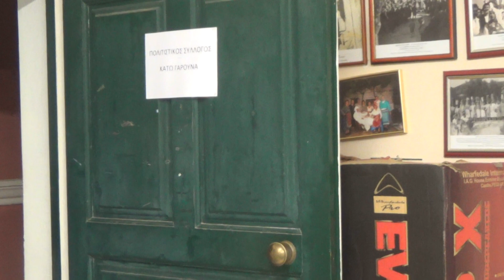Xoρωδίας Ανδρικής Corfu Καλλίφωνων 'Κερκυρ. παραδ. τραγούδι',7--9-2019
Μετά την εκδήλωση από Πολιτιστικό Σύλλογο Κάτω Γαρούνα στην Μνήμη του Λευτέρη Σπίνουλα και το δείπνο που δόθηκε στην αίθουσα εκδηλώσεων του Πολιτιστικού Συλλόγου,3 Φίλοπι Μέλη της Χορωδίας Κέρκυρας σςε παραδοσιακά κερκυραικά τραγούδια κι αυτό το 1ο από τα 3 που είπαν.!Αfter Kato Garounas Corfu Culture Event on 7-9-2019 & Dinner,3 Friends ,Members of Corfu Men's Choir by a traditional corfiot Song.!!